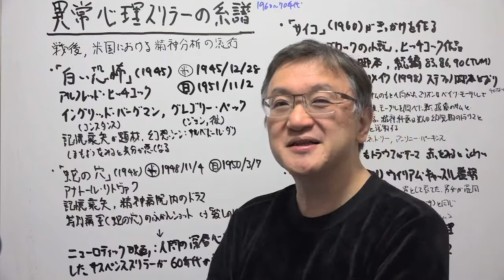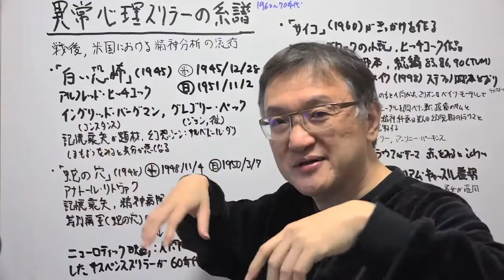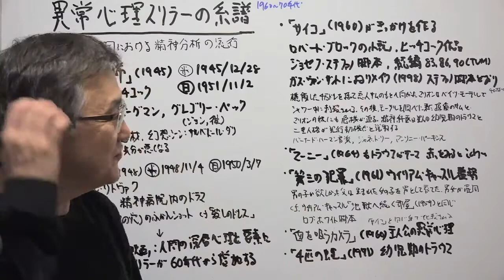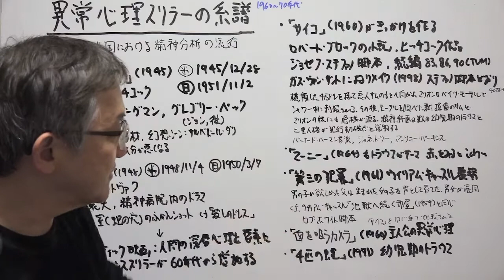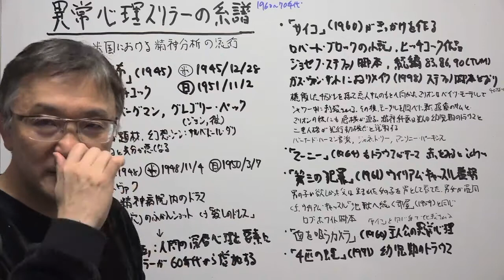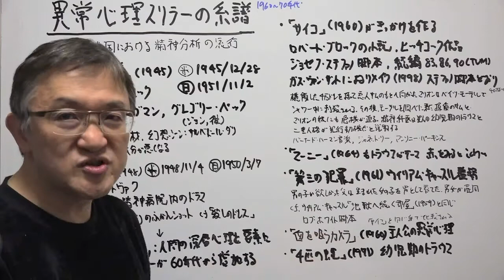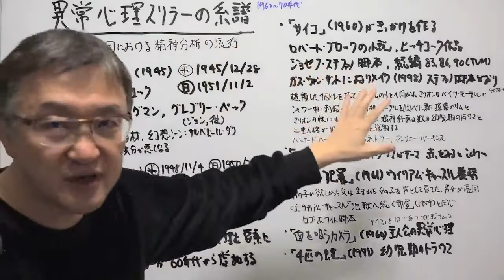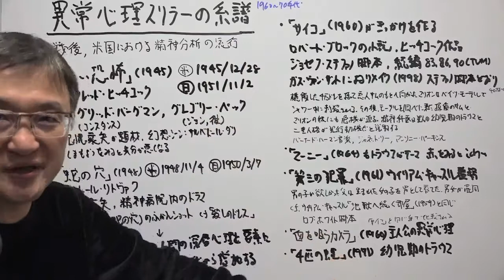異常心理スリラーの系譜〜ヒッチコックからアルジェントへ サイコホラー 白い恐怖 蛇の穴 血を吸うカメラ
異常心理スリラーの系譜について、白い恐怖、蛇の穴、サイコ、マーニー、第三の犯罪、血を吸うカメラ、4匹の蝿を題材にして考えます。

このYouTubeチャンネルでは、イタリアのホラー映画の巨匠ダリオ・アルジェント監督の作品解説を中心に、ホラー映画やイタリア映画、映画一般、写真や芸術、などについて、皆様と楽しい時間を共有したいと考えています。

主な著作は、「ダリオ・アルジェント　恐怖の幾何学」（単著、ABC出版、2007年）、「イタリアンホラーの密かな愉しみ」（共著、フィルムアート社、2008年）、「相違点でみる 会計と税務 実務ポイントQ&A」（共著、清文社、2010年）、「起業家・ベンチャー企業支援の実務」（共著、ぎょうせい、2011年）、「グループ経営と会計・税務」（共著、清文社、2012年）など。

▽ダリオ・アルジェント監督作品
・歓びの毒牙
・わたしは目撃者
・４匹の蝿
・ビッグ・ファイブ・デイ
・シャドー
・フェノミナ
・オペラ座/血の喝采
・黒猫（マスターズ・オブ・ホラー/悪夢の狂宴）
・トラウマ/鮮血の叫び
・スタンダール・シンドローム
・オペラ座の怪人
・スリープレス
・デス・サイト
・サスペリア・テルザ/最後の魔女
・ジャーロ
・ダリオ・アルジェントのドラキュラ

▽ダリオ・アルジェントプロデュース作品等
・ゾンビ
・デモンズ
・肉の鑞人形
・スカーレット・ディーバ
・サイコ=ファイル
・愛しのジェニファー
・愛と欲望の毛皮
・ドゥー・ユー・ライク・ヒッチコック